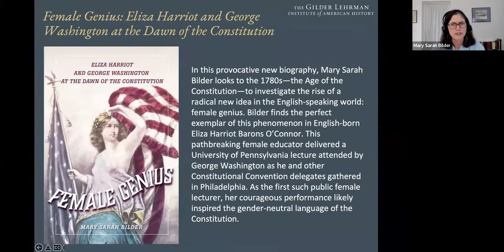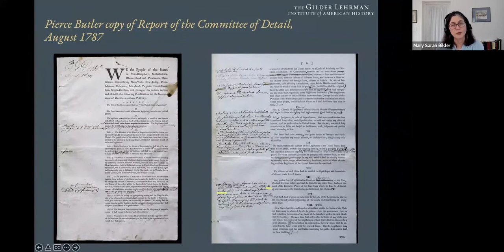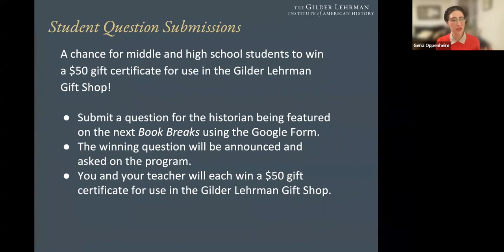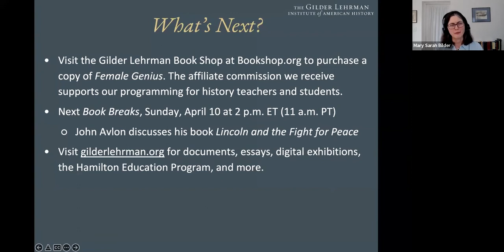Mary Sarah Bilder on Book Breaks April 3, 2022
Mary Sarah Bilder talks about her book Female Genius: Eliza Harriot and George Washington at the Dawn of the Constitution, which explores the life of a female lecturer and educator in Philadelphia in the summer of 1787.

Every week, the Gilder Lehrman Institute interviews award-winning historians about important topics in American history. Book Breaks is completely free for all K–12 teachers and students and just $25 a year for everybody else. A subscription gives access to the live session each week and our growing archive of past episodes featuring guests including Eric Foner, Annette Gordon-Reed, Peniel Joseph, and Elizabeth Varon.